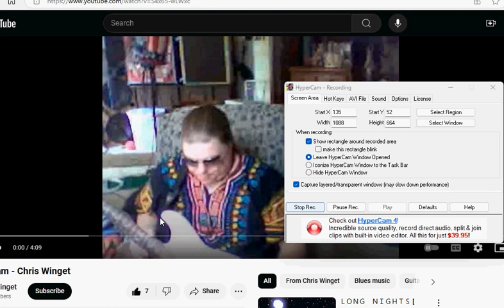Starcraft Broodwar FPVOD JAedong vs Bisu cast commentary in English clip0681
strider[z] has the belt